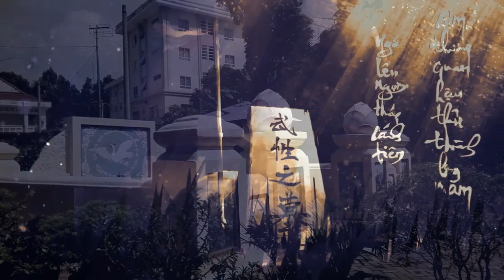Lăng Mộ Cổ Danh Thần Triều Nguyễn / YTUP ghé thăm Tướng quân Võ Tánh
Thăm lại người xưa Tướng quân Võ TÁNH một trong những vị tướng tài ba của Triều Nguyễn Ngày xưa..
Xin chân thành cảm ơn kênh Đuốc Mồi
📺📺📺 : kênh YTUP-TV886  là kênh giải trí cuộc
                Sống có chút tâm linh,,những chuyện
                hay và lạ mong đem đến cho mọi người
                một chút thú vị trong cuộc sống
    ✅ Tài khoản ngân agribank :
           ( chi nhánh dĩ an,bình dương )
           Chủ Tài khoản : Nguyễn Thế Dũng
Rất mong được sự ủng hộ của quý vị khán giả
© Bản quyền thuộc về Chủ Kênh YTUP-TV886
© Copyright by YTUP-TV886 ☞ Do not Reup"